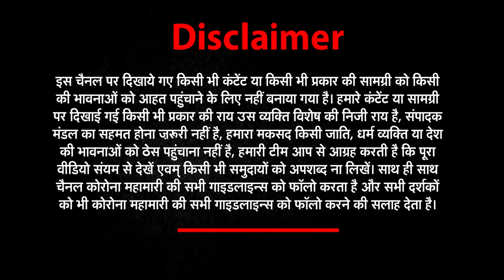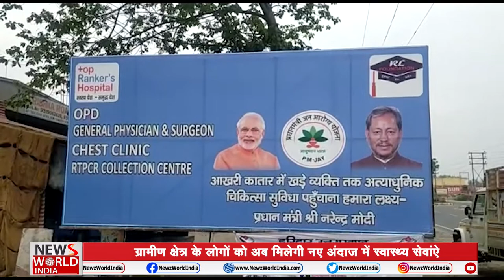Uttarakhand की हर छोटी बड़ी खबरों के लिये देखिये दमदार बुलेटिन | 17 - May | News World India